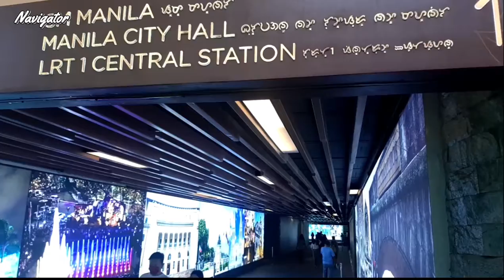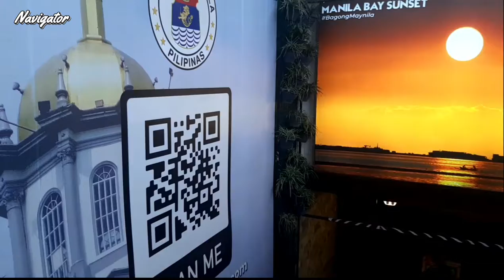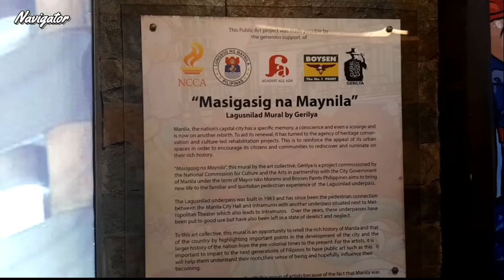Lagusnilad Pedestrian Underpass ( walking tour )